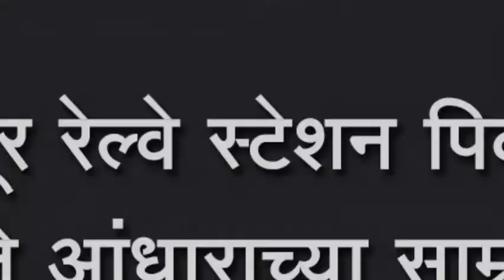जयसिंगपूर रेल्वे स्टेशन पिकअप शेड सापडले आंधाराच्या साम्राज्यात, परिसरात अस्वच्छता